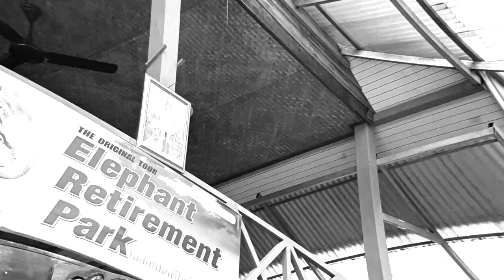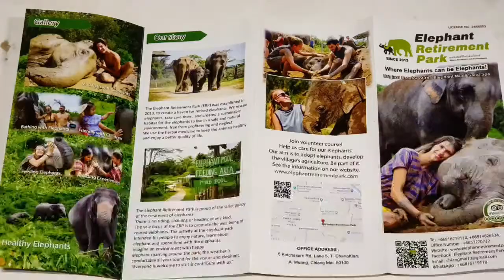Stan's Den VLog #23 : Dumbo Paradise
Stan's Den VLog #23
Big Bang Trippin'
Dumbo Paradise
4 June 2019 (Day 9)
@ Chiangmai

A visit to an elephant retirement home in Thailand.